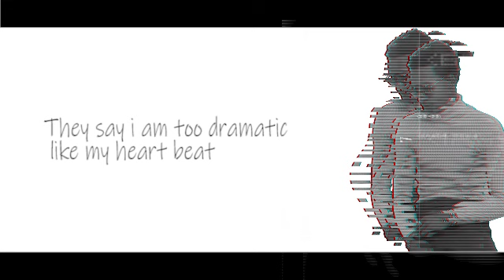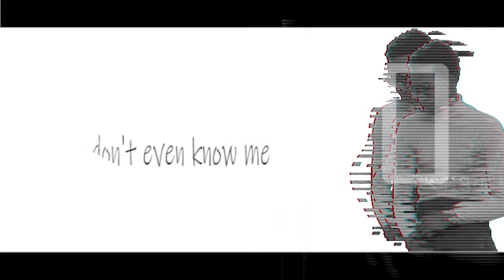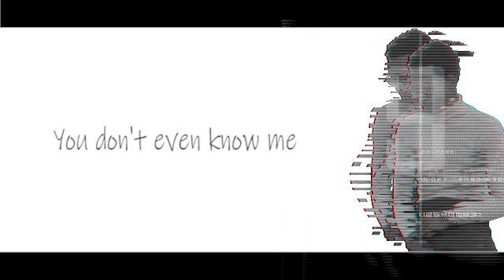Struggle by Kinnear Papi (prod: Josh)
Everyone has his/her struggles, so mine or ( what i mean in the song) are the people who underestimates me or any other person and took what i know (my gifts/talents) as it means nothing to them , try to show me that i'm in a wrong way to pursue my future or my dreams , what i can tell them is that they can't treat me like a puppet on a string. They have to live their life in their own ways, and i will live mine in my own way.
Lyrics of the song :

Uuuuuh uuh uuh
Uuuuuh uuh uuh

So i forget the struggle
Days of rise and stumble
When all i had to do to live was getting out of trouble
They say am too dramatic like my heart beat
But being too dramatic is my hobby
You think of where i grew up like fantastic
Burya ntituva aheza natwe tuva ahabi
Mwifuje kumva ibyo mutazi
N'ibyo nakoraga bakanyita umurezi

Stop it
That's wrong
For you
That's bad
You know
No body likes it,
You have
To find something to do
You know
You gotta be a man

Chorus:
But heaven likes it
Can't you notice it ?
You don't even know me
So i'm gonna give you my tings

Its gonna blow your mind.

Uuuuuh uuh uuh
Uuuuuh uuh uuh

So I'll be fine
Living my life
Don't look behind
Just go too far
In every man chest there beats a heart
Don't treat me like a puppet on a string naah
Live your life and I'll live mine, i live mine, i live my own life.

Stop it
That's wrong
For you
That's bad
You know

Can't you noticed it?
It's gonna blow your mind.

Uuuuuh uuh uuh
Uuuuuh uuh uuh